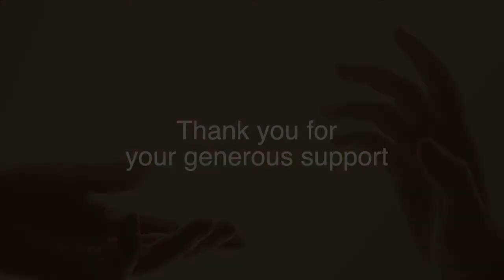In gratitude for the Success of the Bishop's Annual Appeal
Thank you from Bishop Mark Hagemoen for response to the Bishop’s Annual Appeal during COVID-19 year.